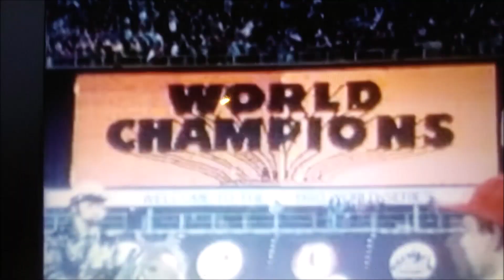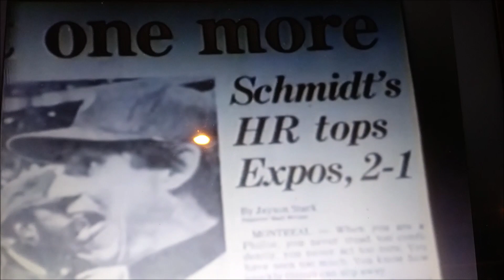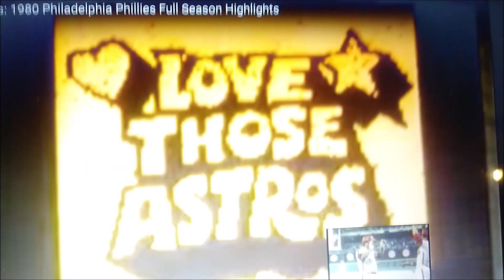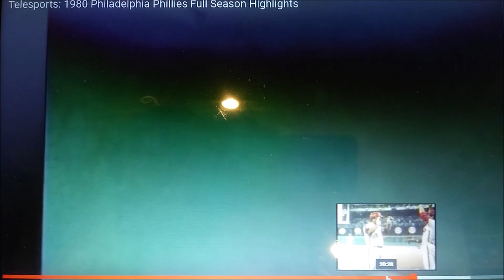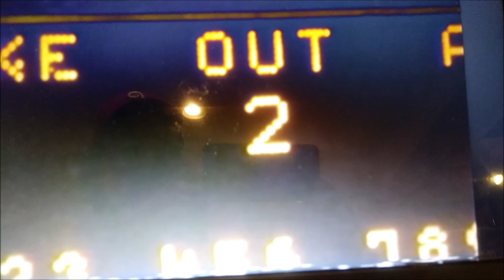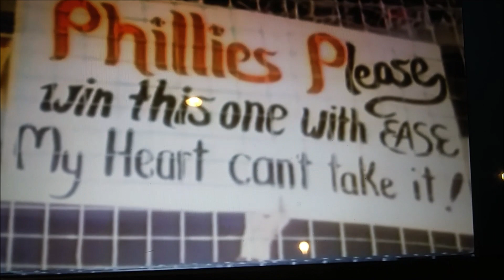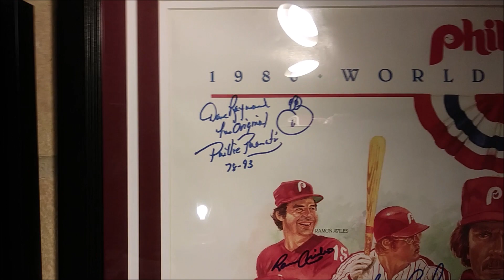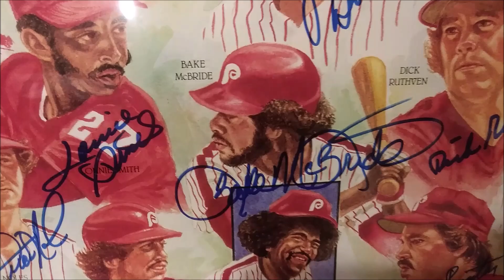OCTOBER 21ST 1980 PHILLIES WORLD CHAMPIONSHIP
THIS IS THE 39TH ANNIVERSARY OF THE 1980 PHILLIES FIRST WORLD CHAMPIONSHIP. MY SIGNED POSTER